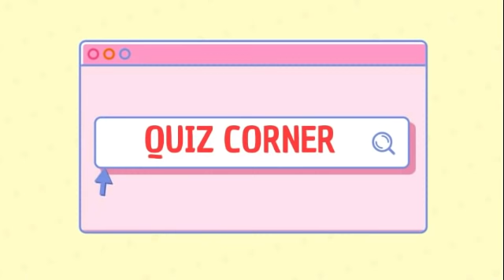വിദ്യാർത്ഥികൾ കാത്തിരുന്ന വാർത്ത | Kerala School Reopening | Kerala School Updates | School News